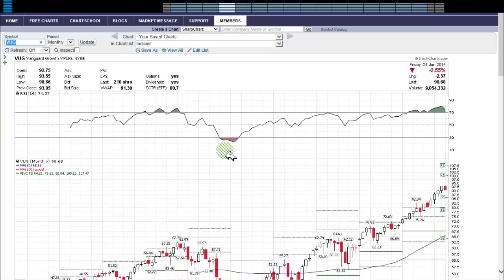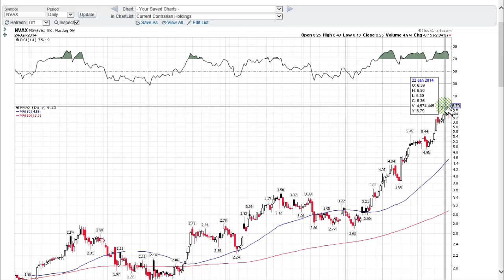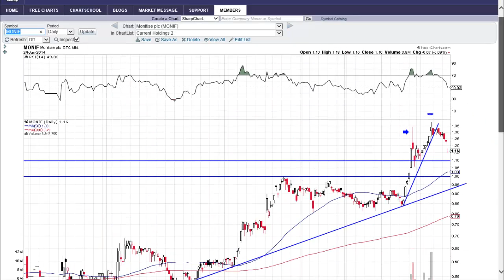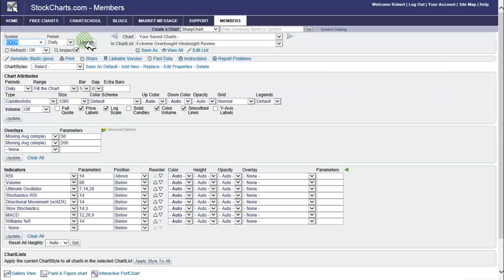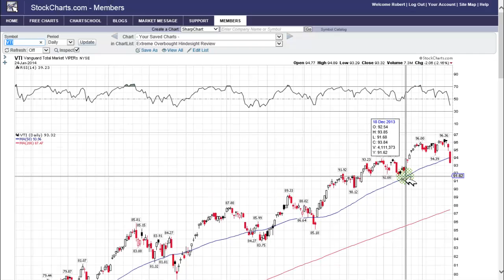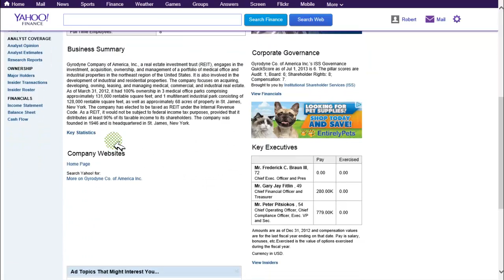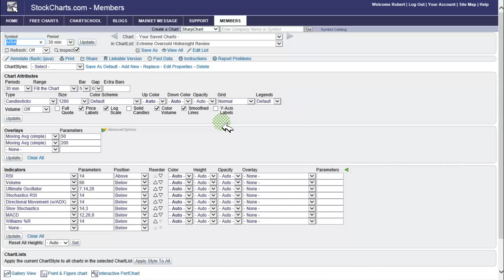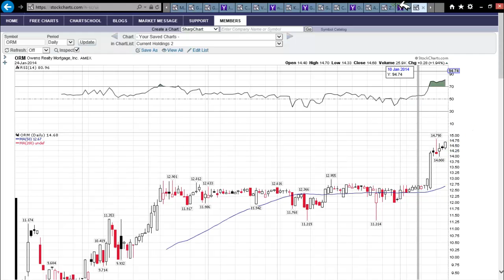Members Stock Pick Requests Januart 26,2014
Membership to The Contrarian Trader includes free analysis of stock charts of stock that they are looking to trade.

Today I did  a review of the following stocks.

FCX - Tony

GURU - Chris

ITB - Chris

NVAX - Barry

SPY - Jerry

COMP - Jerry

MONIF - Russ

GOOG - Russ

GSS - JT

CYTR - Pat

VTI - Manjit

KIOR - Chris

GYRO - Chris

CIE - Kevin

ARIA - Kevin

ZA - Chad

ORM - Chad